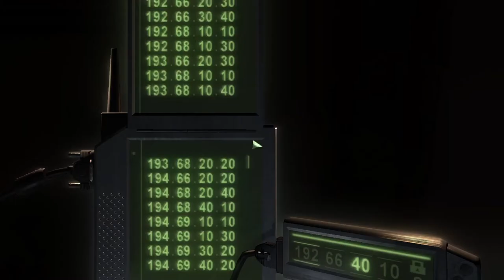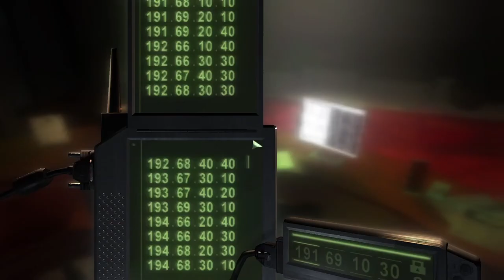Foxmarine Fumbles Splinter Cell: Chaos Theory - 05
Sneaking in to rob a bank? What a garbage plan. I say we go in guns blazing.

Audio:
Pixel art and animation by Foxmarine